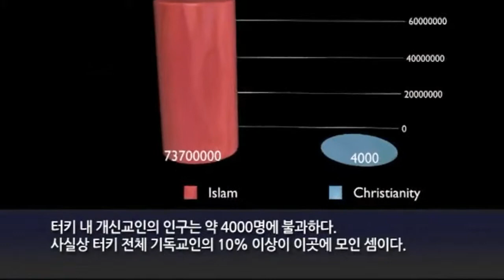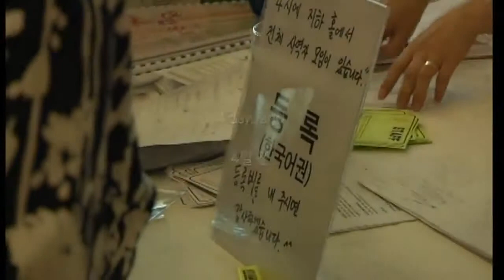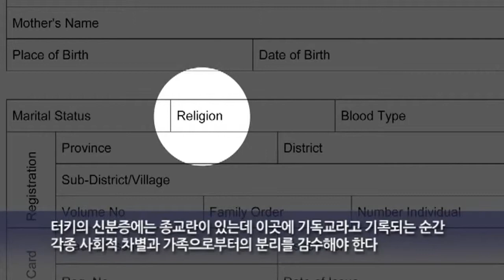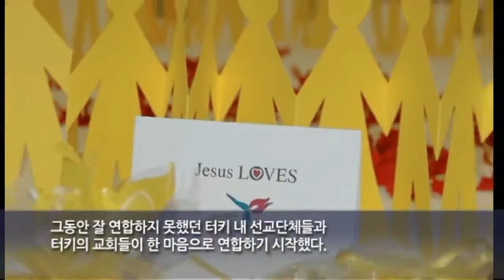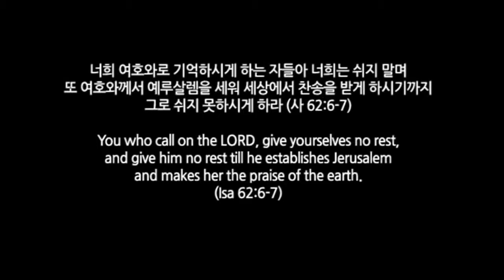05 2010 에베소 UPM English Revised 09 05 2012